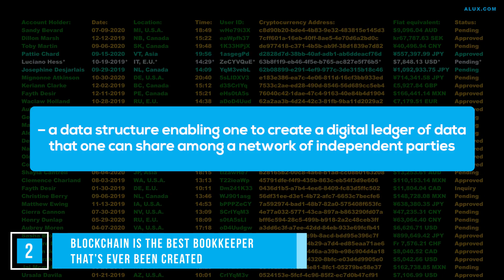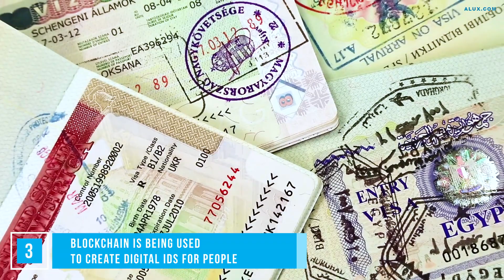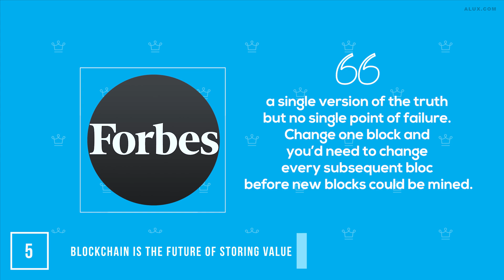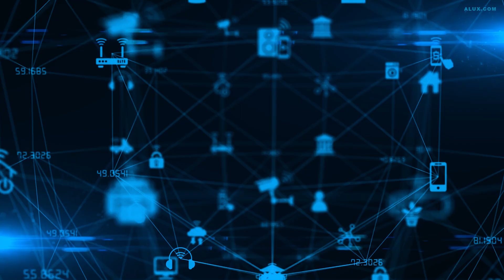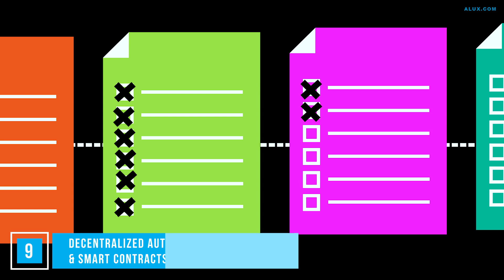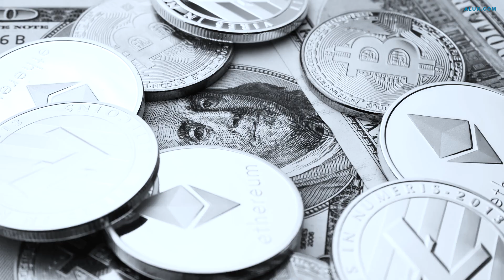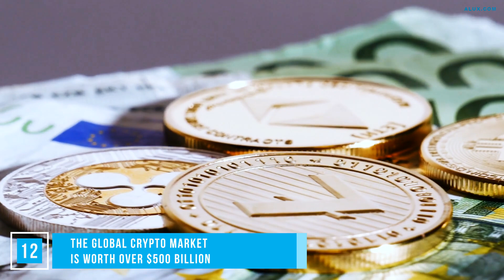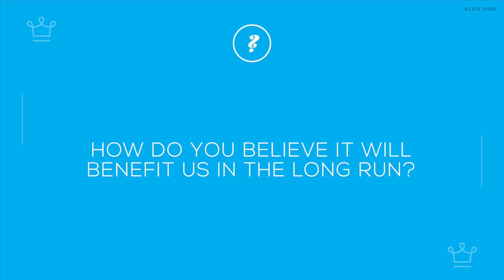15 Things You Didn’t Know About BLOCKCHAIN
Hailed the “fifth evolution” of computing!
INVEST in yourself today! Enroll in BITCOIN ESSENTIALS

In this Alux.com video we will be answering the following questions:
What exactly is Blockchain?
How does a block chain work?
What is Blockchain used for?
How do I open a block chain account?
Can Blockchain be hacked?
What is Blockchain example?
Who is the owner of Blockchain?
Is Blockchain the future?
Who invented Blockchain?
Will Blockchain fail?
Why do banks use Blockchain?
How do Blockchain companies make money?
How do I withdraw money from Blockchain?
Is Blockchain a safe wallet?
Can I invest in Blockchain?
What is Blockchain in simple words?
What companies use Blockchain?
Who uses Blockchain today?
Why is Blockchain so hard?
What is a 51% attack?
Can Bitcoin be stolen?
Can I buy Bitcoin on Blockchain?
How do I verify Blockchain?
How can I create my own Blockchain?
How do I fund my Blockchain wallet?
How can I earn free Bitcoins?
How Blockchain can be used in banking?
Is Blockchain a software?

00:00 - Intro
01:05 - Satoshi Nakamoto, the inventor of Bitcoin, is not the inventor of Blockchain
01:40 - Blockchain is the best bookkeeper that’s ever been created
02:33 - Blockchain is being used to create digital IDs for people
03:26 - Luxury brands love blockchain
04:36 - Blockchain is the future of storing value
05:18 - TLess than 1% of the population currently uses blockchain
06:01 -  Blockchain leaves corruption with nowhere to hide
07:08 -  Blockchain will facilitate the Internet of Things revolution
07:57 - Decentralized autonomous companies & smart contracts will be the norm
09:02 - Experts think the price of bitcoin will hit 100K in the next 24 months
10:13 - Blockchain could make election fraud a thing of the past
11:00 - The global crypto market is worth over $500 Billion
11:41 - A blockchain node is orbiting the Earth
12:29 - In developed countries you can pay your taxes via Bitcoin and other cryptocurrencies
13:03 - Money on Mars will be on Blockchain instead of paper
13:33 - Question